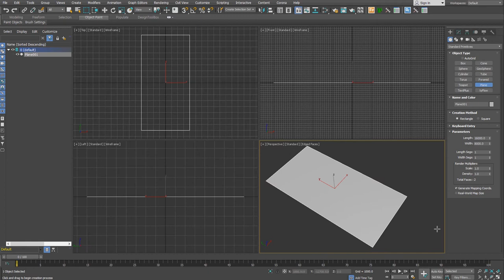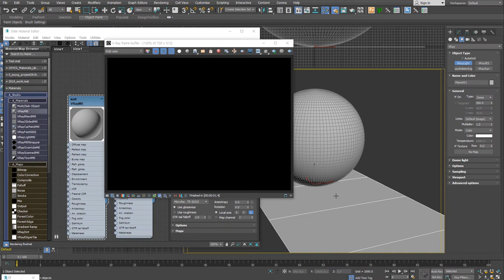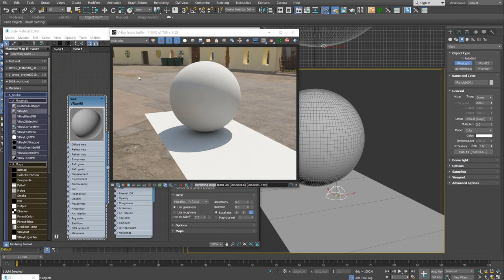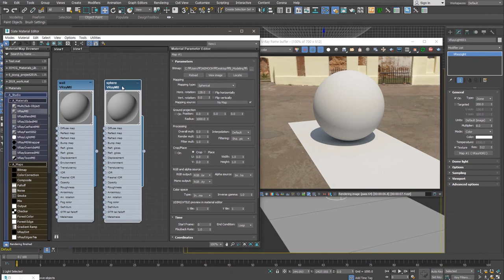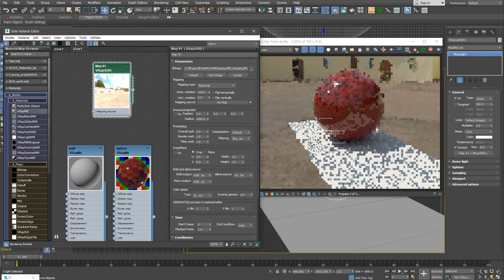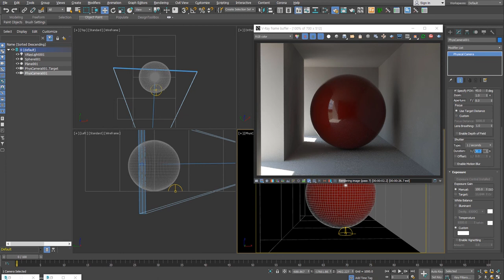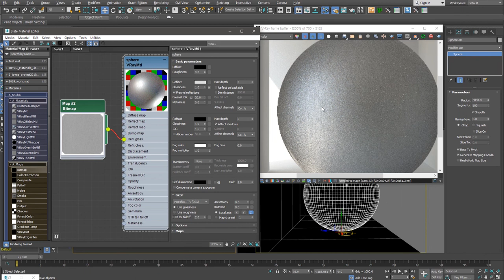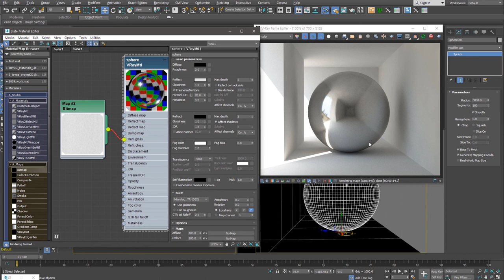[초재미12] 사실적인 조명 설정을 위한 VRayLight(Dome) & HDRI 사용법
초급자를 위한 재미있는 Modeling 열두 번째 시간입니다.
이번 강의에서는 앞으로 진행될 초급자 모델링 과정에서 결과물을 더 멋지게 표현하기 위해 필요한 HDRI 사용방법을 간단하게 설명합니다.
VRayLight Dome type과 VRayHDRI map을 사용할 때 알아야 할 기본사항에 대해 알아볼께요.
놀면 뭐해요? 봤으면 따라해보기~.

●사용 SW
3ds Max, V-Ray, Corona render, 기타

●BGM
Artlist license